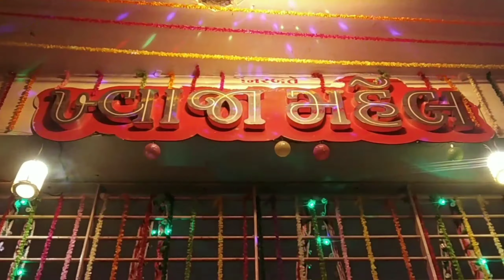Gali Gali Saj Gai Shehar Shehar Saj Gaya Aaye Nabi Piyare Nabi Mera Bhi Ghar Sajh Gaya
My home dekoresan
khwaja mahel
Eid e milda
 special status 2019
New Islamic status
Mukhtar gulam ashrafi
M.G ashrafi
Jetpur